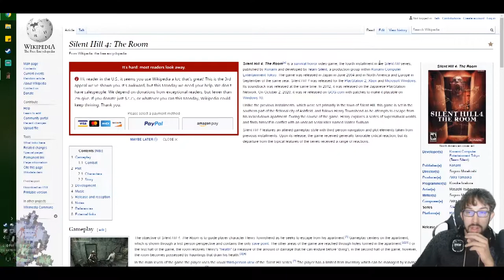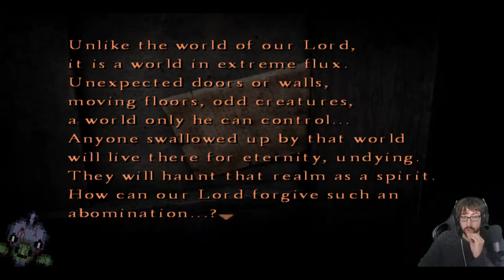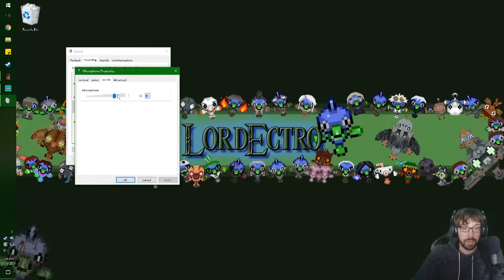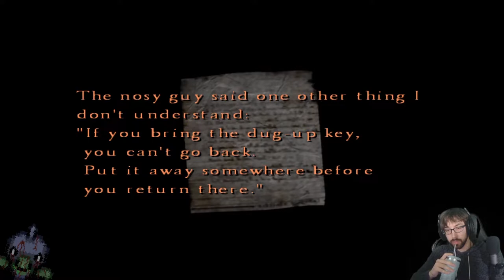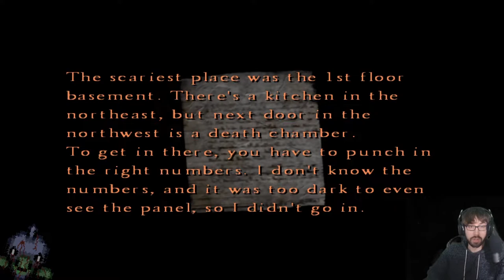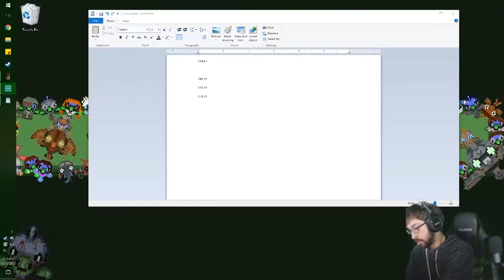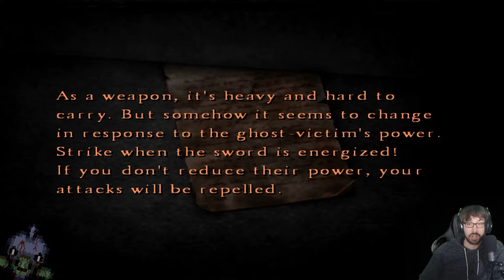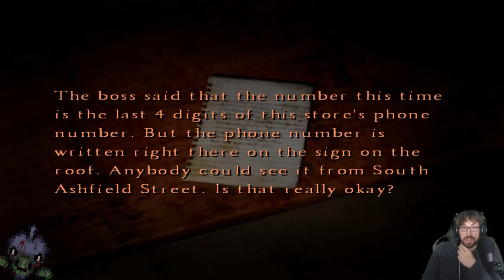Escaping the Quarantine of the Mind! – Silent Hill 4 Stream 1 – LordEctro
We start a new game with an interesting premise…being locked in our apartment, with the world going mad around us…or we’re going mad around it, unsure.